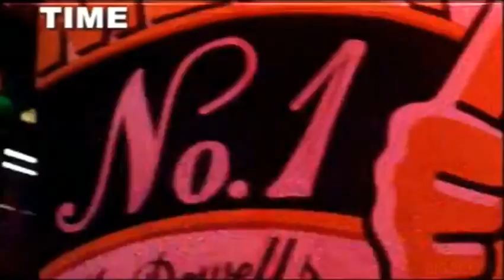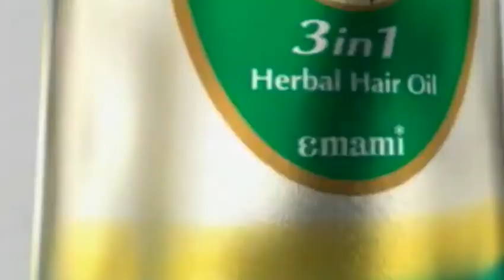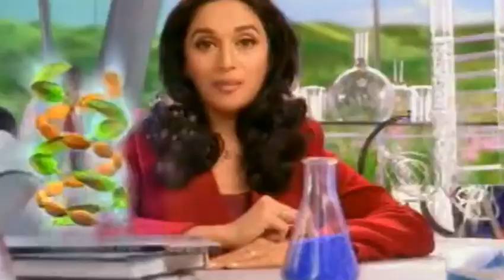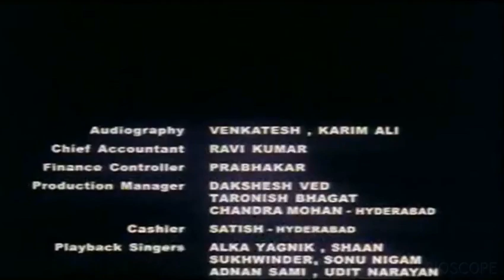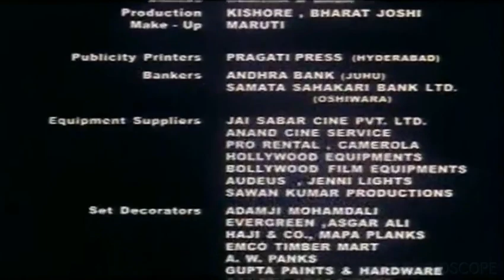Calcutta Mail | Action Drama Mystery | Anil Kapoor Rani Mukherjee Manisha Koirala Satish Kaushik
2021 korean romantic drama
365 days romantic drama
falling in love like a romantic drama 3
top 5 romantic korean drama on netflix

Forced Marriage Hate To Love New
Korean Mix Hindi Songs Chinese Drama
Korean Love Story Kdrama 2023
Forced Marriage QHate To LoveNew Korean Mix
Hindi Songs Chinese Drama Q Korean Love Story
Kdrama 2023

Chinese
New Korean Mix Hindi Songs
Mix Hindi Songs 2023
Chinese love
story çin klip kdrama mix

Divya-Drishti | Rakshit ne sambhala
Drishti ko!
O/@starplus

MAKE JOKE OF ||MJO|| - BOARD EXAM
RESULT CBSE by Saurabh Shukla

Amma beti khala gayeen |khaste
banane ki koshishl cheeni ne dhoka de
diya | Shoaib lbrahim

सस्पेंस मूवी हिंदी,
suspense thriller movies hindi dubbed,
old bollywood movies,
hindi thriller movie,
hindi classic movies,
suspense thriller movies hindi dubbed 2022,
hindi latest movies,
सस्पेंस मूवी,
जासूसी फिल्म,
top hindi thriller movies,
hindi action thriller movies,
थ्रिलर मूवी साउथ,
थ्रिलर मूवी हिंदी,
detective movies hindi,
free hindi movies,
free hindi movie,
bollywood action thriller movies,
thriller movies in hindi,
bollywood suspense thriller full movies,
hindi suspense movie,
हिंदी न्यू एक्शन मूवी,
hindi spy thriller movies,
action thriller movies hindi dubbed top 10,
action thriller intelligentkhiladi hindi dubbed movie part-10,
top 10 best action thriller hollywood movies in hindi,
top 10 action thriller movies hindi dubbed,
top 10 action crime thriller web series in hindi,
top 10 action thriller web series in hindi,
top 10 south indian action thriller movies dubbed in hindi,
hollywood thriller movies in hindi dubbed full action hd 2022,
action thriller movies 2022 full  2022 action thriller, movies hindi dubbed 2023,
action thriller movies hindi dubbed 2022,
new south movie hindi dubbed 2021 action crime thriller,
new south action thriller movie hindi dubbed 2022,
hollywood movie hindi dubbed 2022 new action suspense thriller,
hollywood thriller movies in hindi dubbed full action hd 2021,
hindi best thriller movies,
crime thriller hindi,
action thriller vardikadum hindi dubbed movie part-5,
top 5 action thriller hollywood movies hindi dubbed,
top 5 south indian action thriller movies dubbed in hindi,
top 5 action thriller movies hindi dubbed,
top 5 action thriller movies in hindi,
action thriller